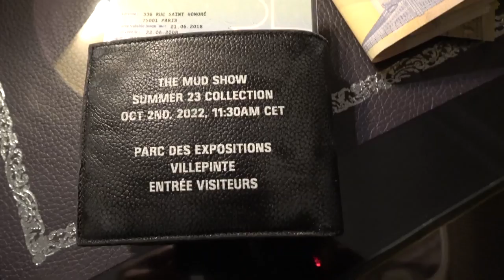[FREE FOR PROFIT] Reezy x Faroon Type Beat - ''SPIDER MAN''